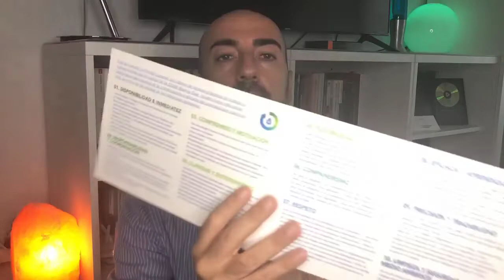✅ Iso 45003 👾 Como Solucionar Riesgos Psicosociales derivados de las relaciones humanas ❌❌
En este vídeo te detallo algunas curiosidades de la norma ISO 45003 sobre Bienestar Psicológico en la Empresa.

Mi nombre es Roberto Crobu, soy Psicólogo de Profesión.
Mi pasión es ayudar a las personas a conseguir resultados en su vida y tener un alto nivel de bienestar, aplicando las reglas del funcionamiento de la mente y de las emociones a diferentes campos.
He llamado este canal Psicología, Trabajo y Bienestar porque mi profesión tiene precisamente este fin: usar la psicología para ayudar a las personas en su trabajo y en su bienestar.
Nací en Italia en 1976 y resido en España desde el año 2000. Tengo dos hijos y una gata. 🙂